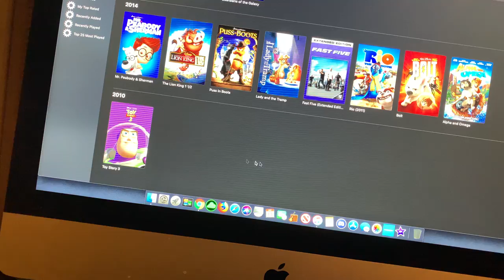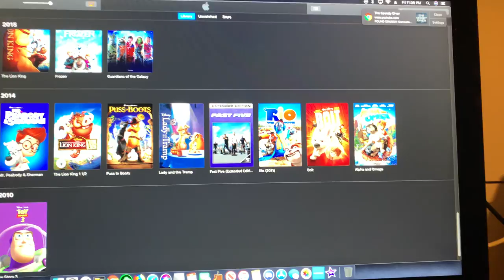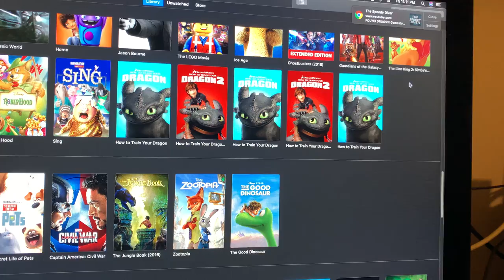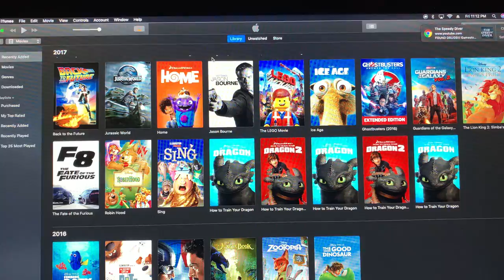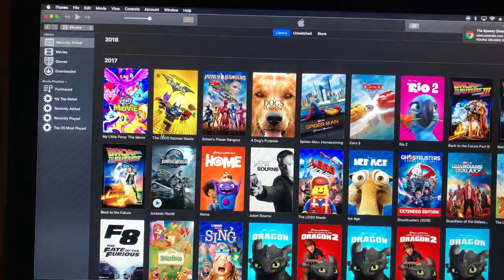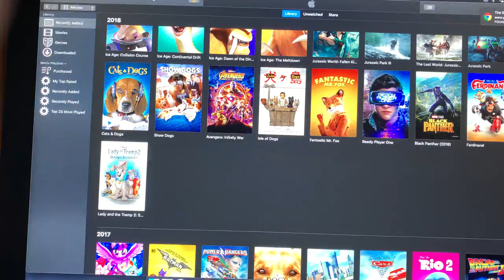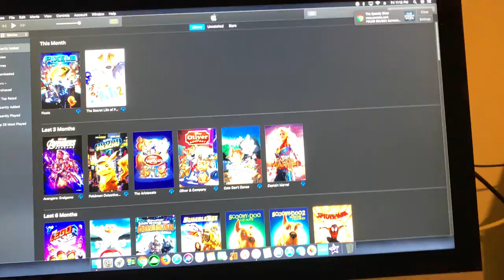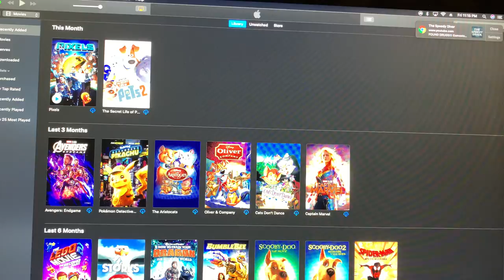Showing my digital movie library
I just wanted to show you guys my  Digital movie library